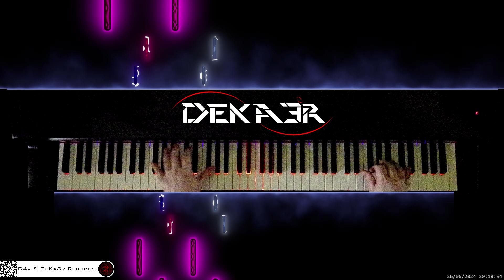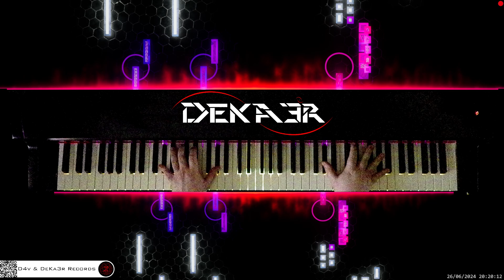🔴 irl 🎹 LITTLE ANGEL • Piano Music